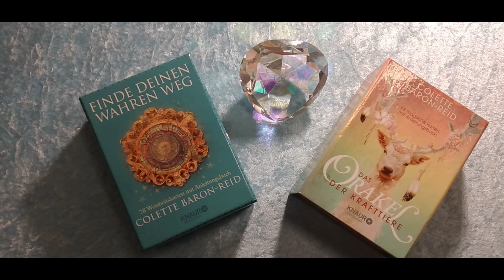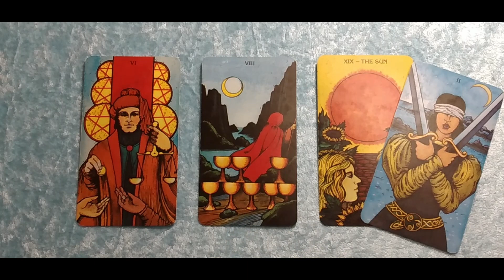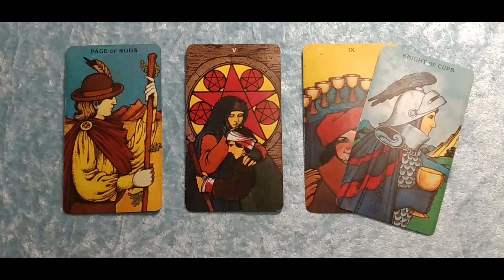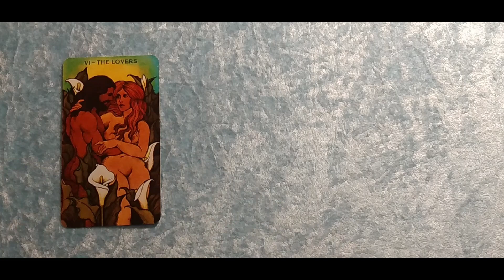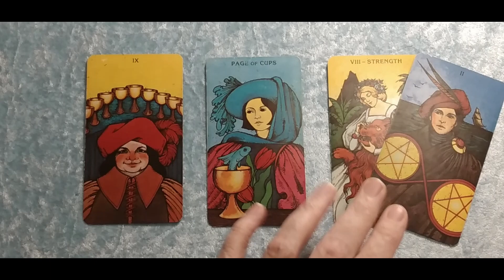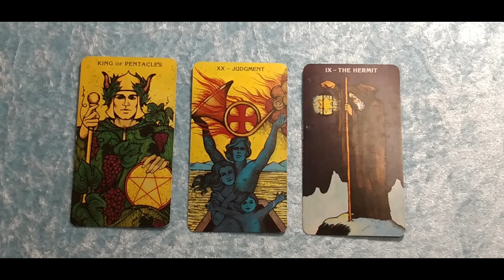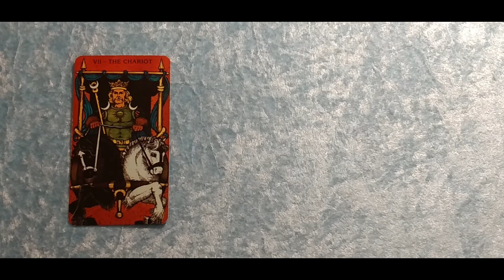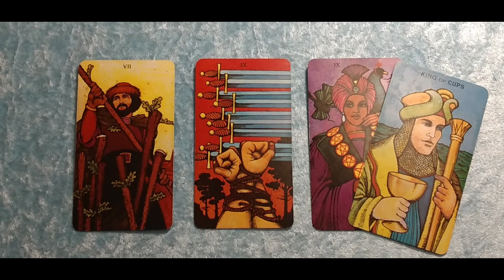Taroskop Mittwoch, 16.02.2022